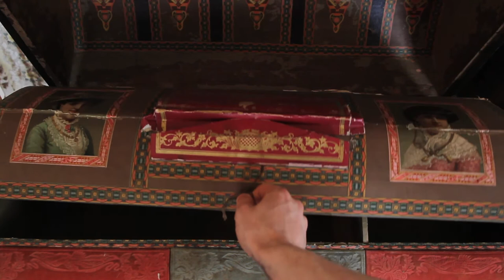American Stories: Life as Work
Stories I made on a trip to America by Craig Mc Guigan.